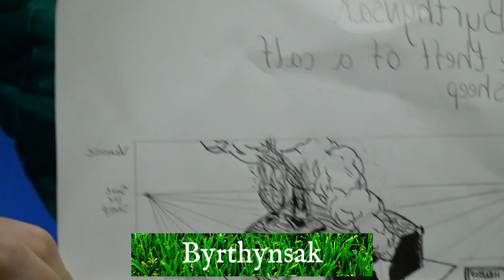B:Byrthynsak: English: Pronounce: [Moribund Institute]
Byrthynsak - the theft of a calf or sheep